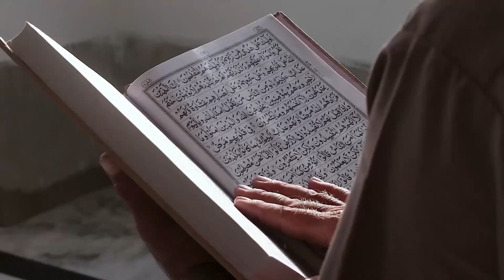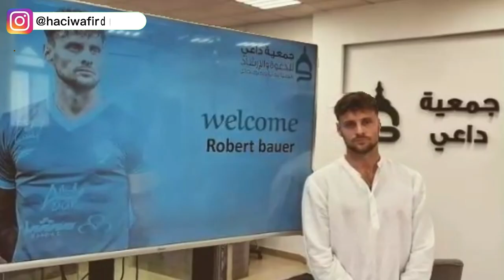Pesepak Bola Jerman Robert Bauer Resmi Memeluk Islam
Pada video ini menceritakan Pesepak Bola Jerman Robert Bauer Resmi Memeluk Islam. Inilah kisahnya!